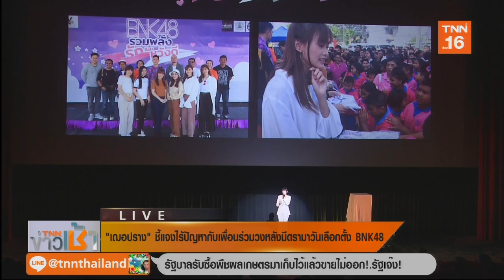"เฌอปราง" ชี้แจงไร้ปัญหากับเพื่อนร่วมวงหลังมีดรามาวันเลือกตั้ง BNK48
Line TNN ช่อง16  official